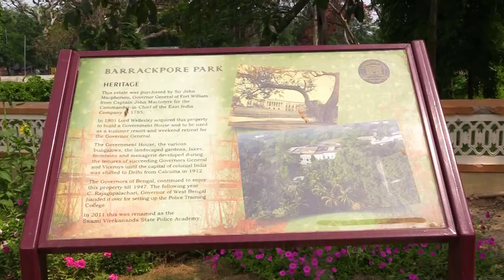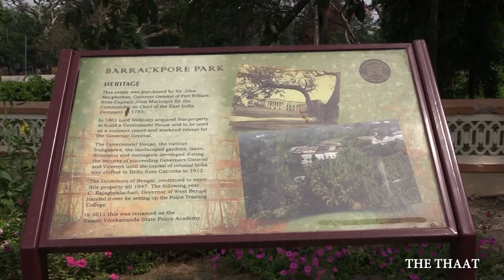Place where Mangal Pandey was hanged| वो जगह जहां मंगल पांडेय को फांसी दी गए| VISUAL BY THE THAAT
The place where Mangal Pandey was hanged| वो जगह जहां मंगल पांडेय को फांसी दी गए|
Mangal Pandey (born July 19, 1827, Akbarpur, India .died April 8, 1857, Barrackpore), Indian soldier, whose attack on British officers on March 29, 1857, was the first major incident of what came to be known as the Indian, or Sepoy, Mutiny (in India the uprising is often called the First War of Independence and other.

Mangal Pandey, place mangal pandey hanged, hanged, how was mangal pandey killed,mandal pandey death,mangal pandey movie,mangal pandey in Hindi,mangal pandey essey, mangal pandey video,